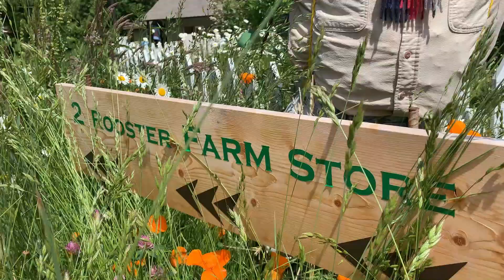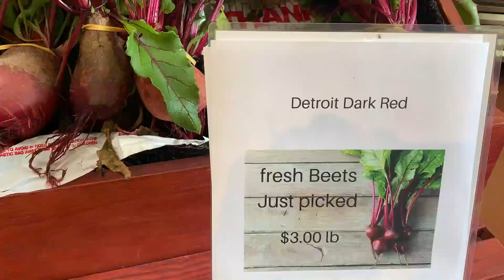My story Part 1, At any age, you too, can become a farmer and start your own Youtube channel.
In this video Teri Knab shares part 1 of her 2 Rooster Farm Story which is a sustainable family farm located in Parksville British Columbia, Canada. This is an intimate look at how you can live your best life and do what you love at any age.

0:00 Intro to my story.
0:38 Roots and refuge Farm inspiration.
2:04 - Conclusion. Please subscribe to my channel.